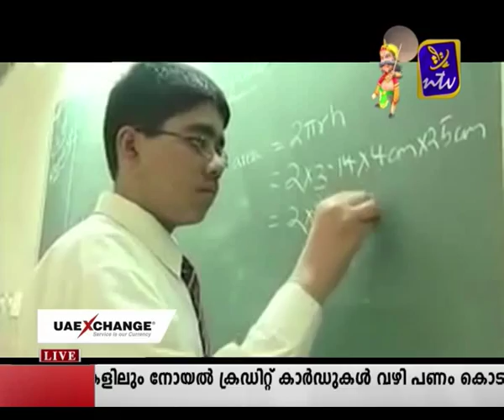NTV News Aug29